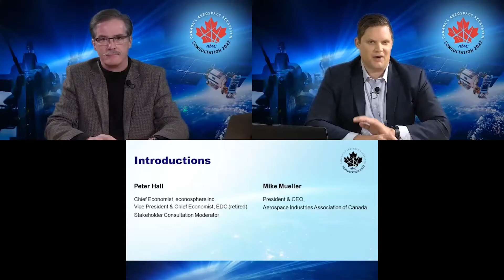Canada's Aerospace Ecosystem Consultation: 2022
If you've yet to register, now is your chance!

Join our nationwide consultations to determine a long-term vision, strategy and plan for a collaborative aerospace innovation network in Canada

Please sign up for either the Atlantic Canada session happening Tuesday, April 26 or the Quebec Session (with simultaneous interpretation) on Wednesday, April 27.

There has been overwhelming interest in the development of a Pan-Canadian innovation network, responsive to the opportunities and needs of each region. Don't miss the chance to be part of this exciting initiative!

Si vous n'êtes pas encore inscrit, c'est le moment !

Participez à nos consultations nationales visant à déterminer une vision, une stratégie et un plan à long terme pour un réseau collaboratif d'innovation aérospatiale au Canada.

Veuillez vous inscrire soit à la session du Canada atlantique qui aura lieu le mardi 26 avril, soit à la session du Québec (avec interprétation simultanée) qui aura lieu le mercredi 27 avril.

 Le développement d'un réseau d'innovation pancanadien, sensible aux opportunités et aux besoins de chaque région, a suscité un intérêt considérable. Ne manquez pas l'occasion de faire partie de cette initiative passionnante !